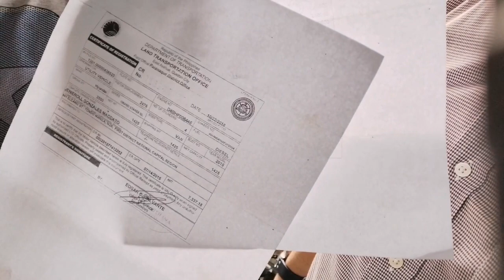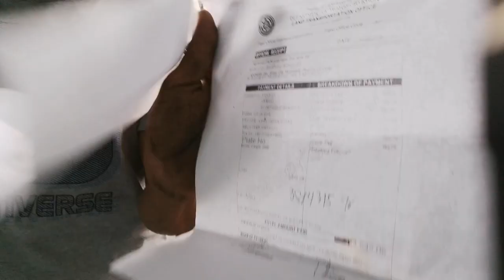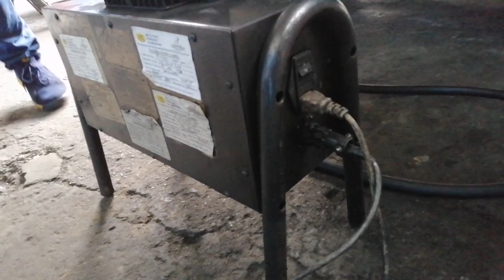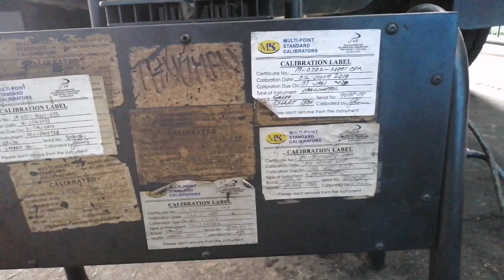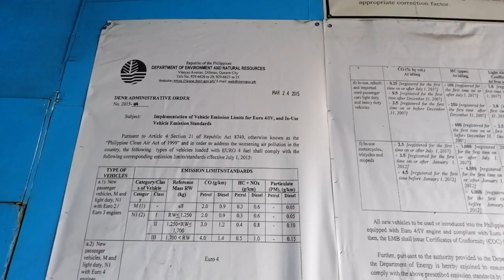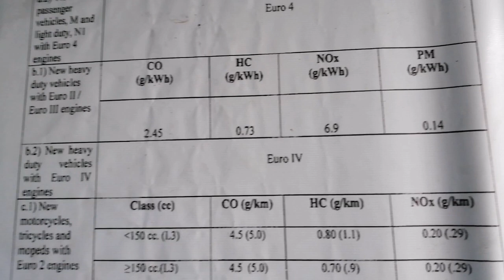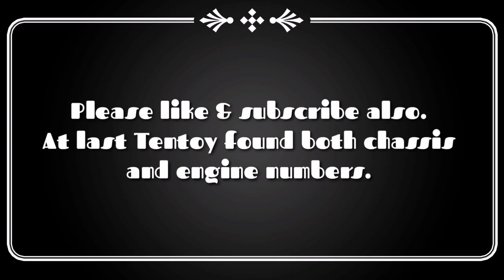"WHEN IN L.T.O." | HOW TO AVOID PENALTY TO YOUR VEHICLE REGISTRATION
Vehicle Registration is car owner's responsibility every year in conjunction with the privileges granted by the Philippine Government, for anyone capable of buying or owning a car/s or any vehicle or vehicles both for private and corporate use. And failure of doing so in compliance to all requirements that are set for all of us to complete then that would mean penalties or even revocation of temporary privileges therein.
WE must beholden with regulations bound to put all things in order and to open opportunities for everybody to enjoy their loved properties like cars and any type of vehicle or property.

I paid 200pesos penalty for my within the month but already had fallen late in coming to the LTO office beyond the two first week period of the said month for registration which in the Philippines, car plate numbers ending with "8" should be registered as early as 1 month prior or in the first two weeks and not later than that and you'll be considered late already. I believe this is right and this builds discipline in my side.

You can follow us through
Bob Miramar,

49 LED BLOG LIGHT
Yunteng Gorilla Tripod
ULANZI Film Making Gear

Veledge Smartphone Holder
BOY MIC-BYMM1